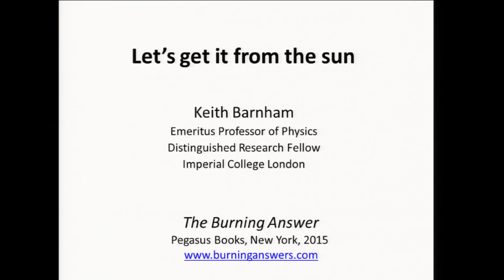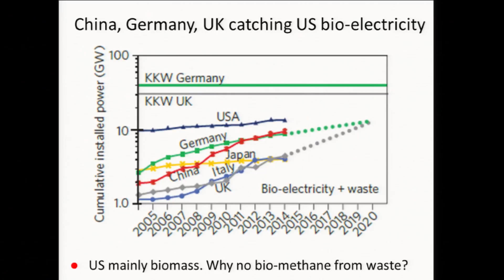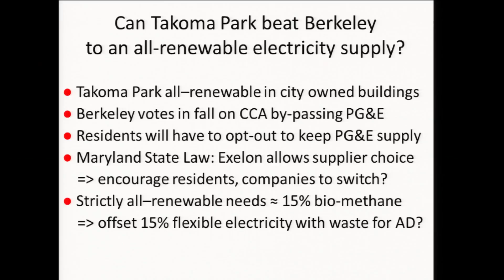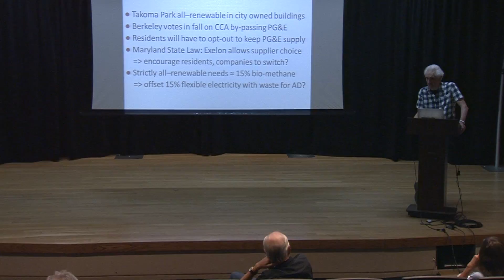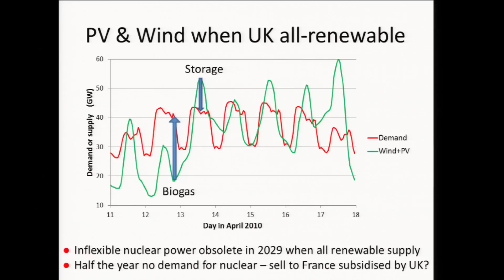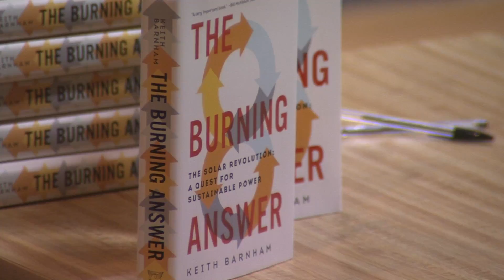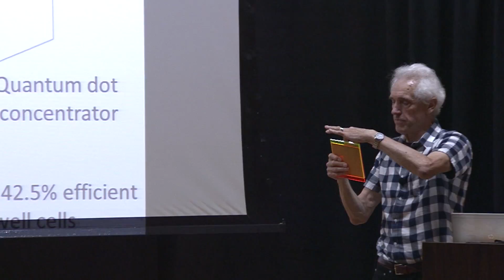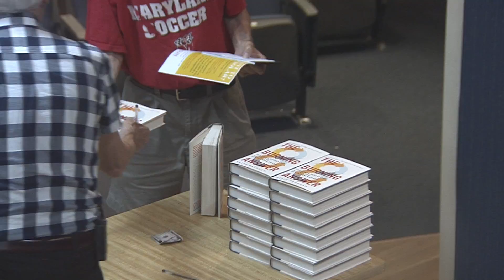Lets Get It From the Sun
Visiting Professor Keith Barnham, author of "The Burning Answer: the Solar Revolution", "a Quest for Sustainable Power", gives a talk on solar energy highlighting:  What we can learn from renewable energy policies and programs in Europe; Why shutting down nuclear plants opens the way for renewable energy not fossil fuels; And he provides some interesting  developments in the “artificial leaf” solar cell that has three times the efficiency of today’s rooftop panels (developed by Barnham’s research group).  Barnham is Emeritus Professor of Physics and Distinguished Research Fellow from Imperial College London, England. He and his group are the inventor of an “artificial leaf” solar cell that has three times the efficiency of today’s rooftop panels. He created the GIFTS campaign — Get It From The Sun — now launched in the U.K.